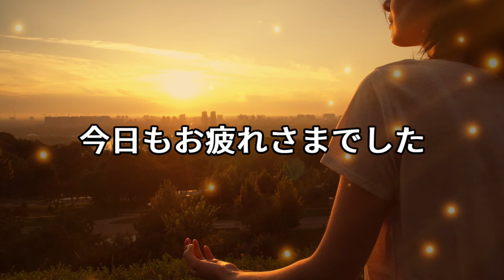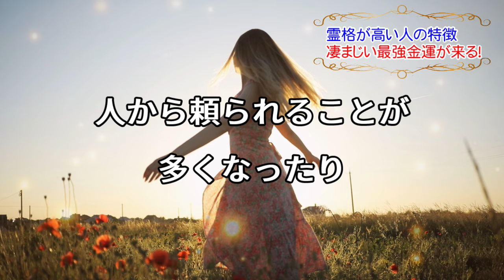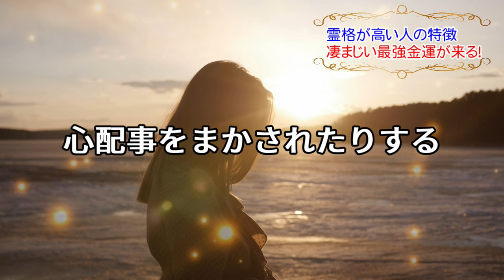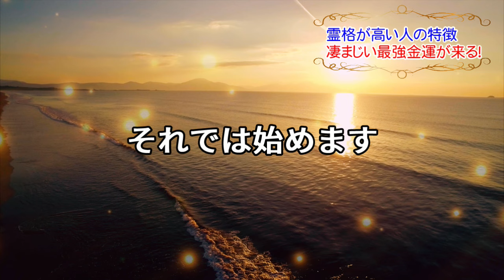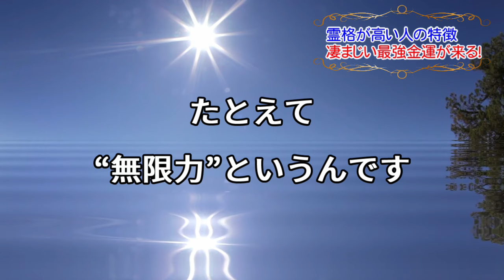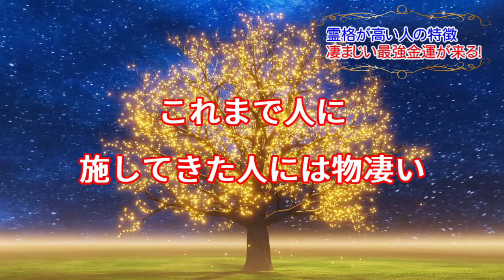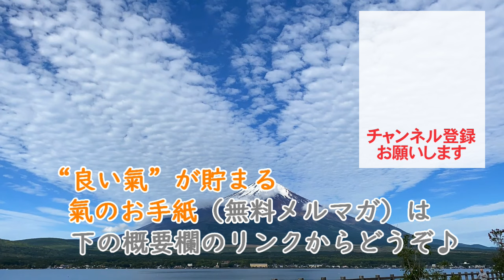普通の人には起こらない！凄まじい最強金運がやって来る！